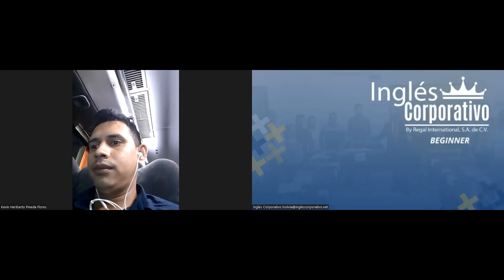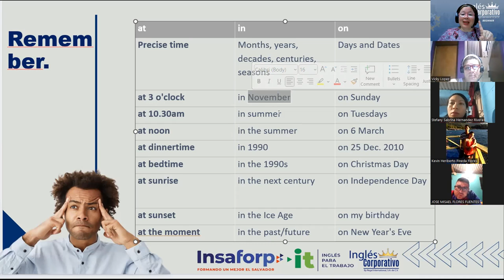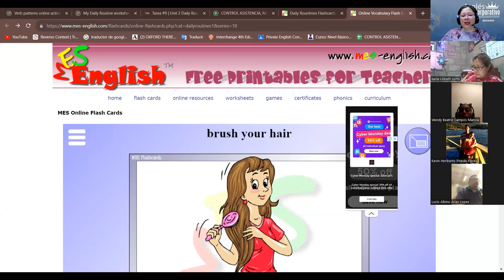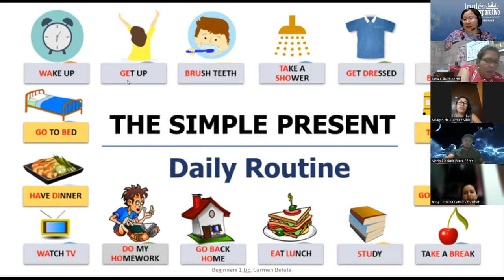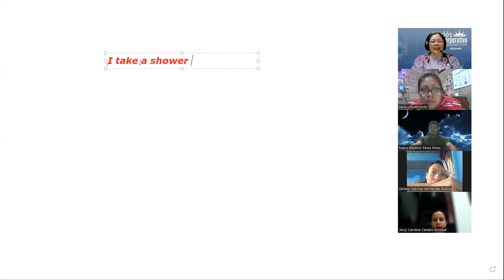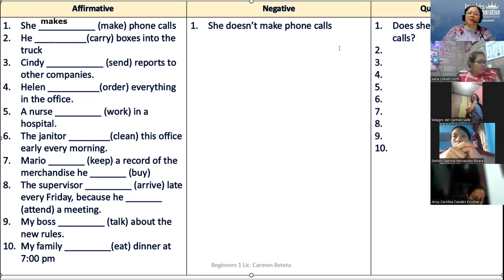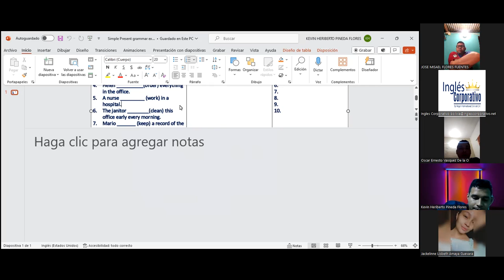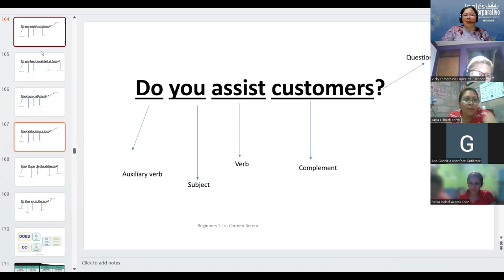Session 9-30-11-2023-IC29750-0028-2023-Beteta-Vocabulary Practice Daily Routines